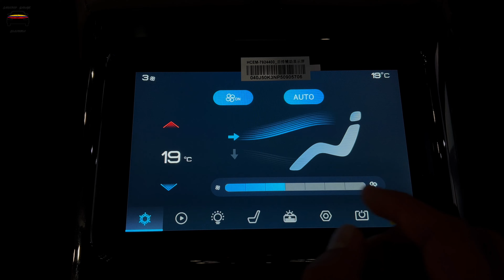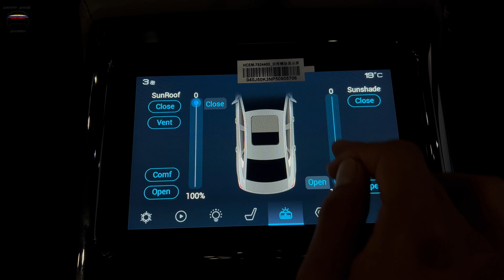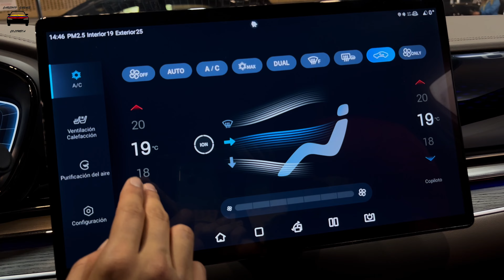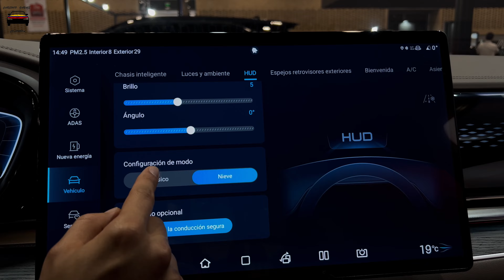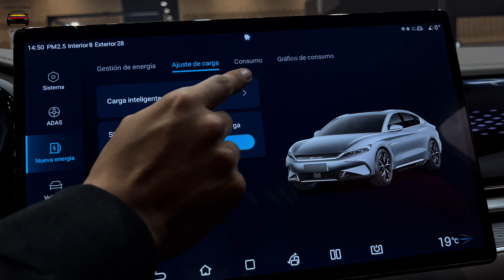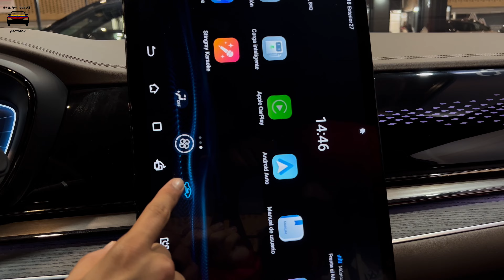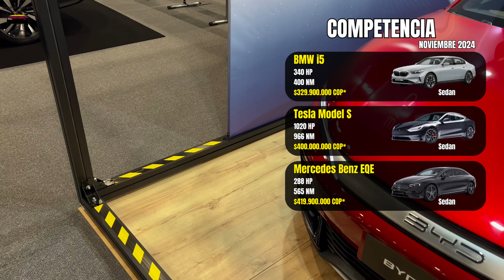BYD Han 4WD - Así es el SEDAN Más CARO De BYD | Reseña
EL BYD han 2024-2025, es uno de los mejores sedanes eléctricos, este nuevo icono no solo es el sedan más costoso de BYD, tambien es el mas equipado, el más potente y el mas lujoso.

0:00 Intro
0:14 Exterior
0:57 Espacio interior
2:24 Equipamiento y tecnologia
4:56 Seguridad
5:25 Motor y autonomia
5:57 Calidad del interior
6:25 Altura
6:46 Precios y versiones
7:04 Competencia
7:16 Conclusiones

Estas viendo carshopgaraje

BYD Han - La tercera revolución automotriz | Reseña

Un Sedan eléctrico hecho y derecho: BYD Han!